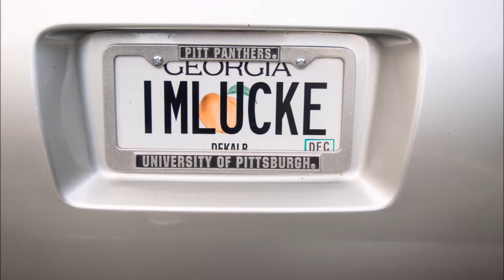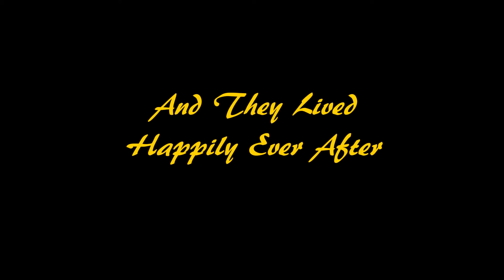Lucke Movie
Picture Highlight of the Wedding